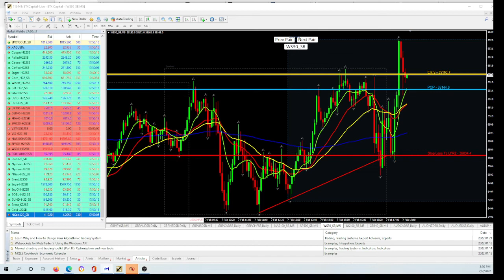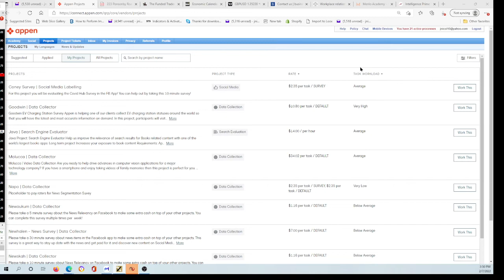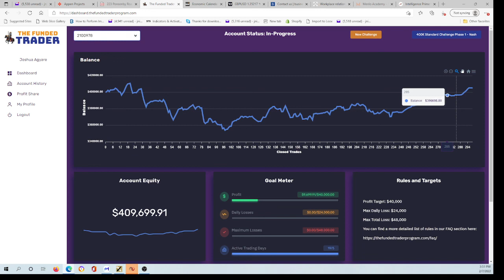How TO Avoid losing your account.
In this video, I have explained simple  things you can do to avoid you always have your funded account.